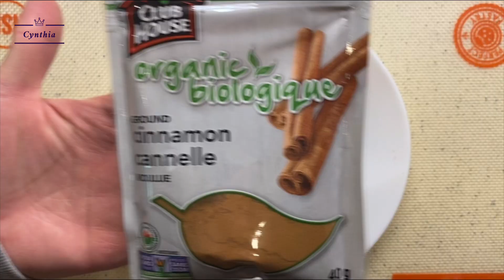甜甜圈 | Costco 面包生胚系列 | 用火爆小红书的Costco面包生胚制作高颜值甜甜圈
喜欢吃甜甜圈，但是外面买的太甜了！
还是自己做吧！
裹上肉桂粉和白糖，特别适合圣诞节！
简单用巧克力装饰一下，就是不错的派对食物！

【甜甜圈】用火爆小红书的Costco面包生胚制作高颜值甜甜圈

0:00 介绍
0:22 开始制作甜甜圈
0:34 切面皮
2:49 烤箱二次发酵
3:04 混合肉桂粉和糖
3:39 准备巧克力酱
4:22 炸甜甜圈
6:18 炸doughnut hole
7:15 裹糖粉
7:36 巧克力酱装饰
8:19 doughnuts hole 装饰
10:30 用下角料制作手撕芝士面包